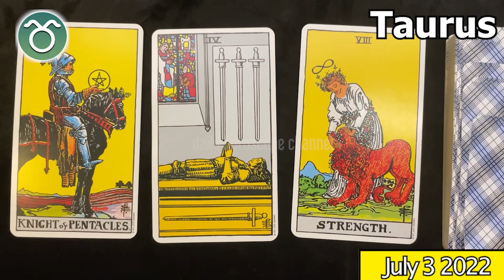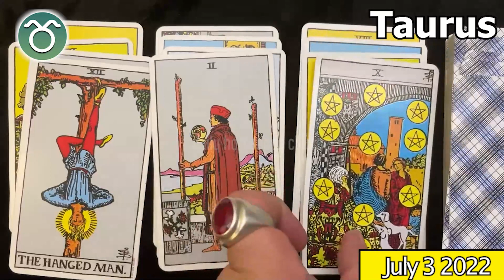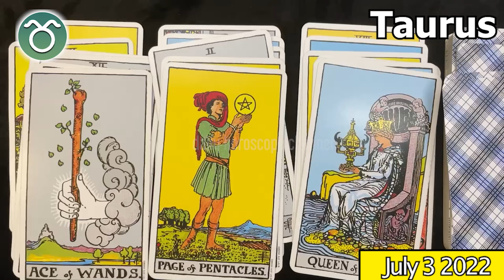SOMETHING SPECIAL COMES TO YOU 🎁 TAURUS DAILY HOROSCOPE taurus July 3, 2022 ♉️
Taurus Horoscope July 3, 2022, Taurus today horoscope, Taurus Today Horoscope July 3, 2022, Daily horoscope Taurus 3 July 2022, Horoscope Taurus July 3, 2022